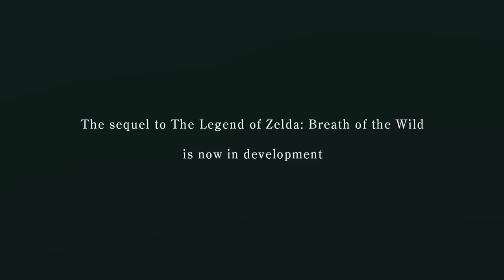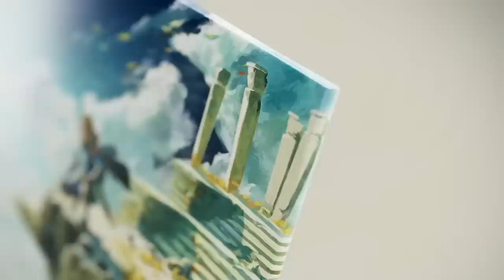Tears of the Kingdom is HUGE! Bigger Than You Think?!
Tears of the Kingdom APPEARS to be so much larger than you think!

Thank you everyone for your continued support!
Source:
Nada. Just talking Zelda!